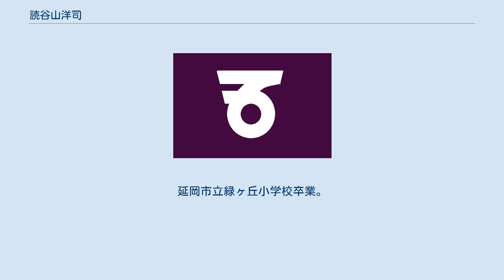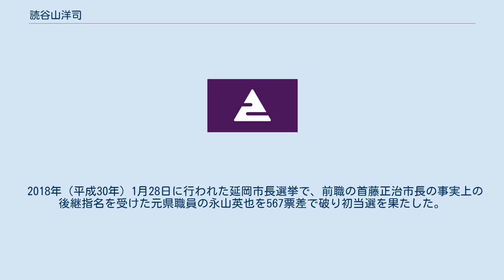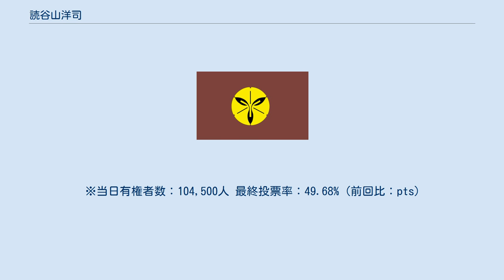読谷山洋司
読谷山 洋司（よみやま ようじ、1964年2月20日 - ）は、日本の政治家、総務官僚。
宮崎県延岡市長（1期）。
 宮崎県延岡市緑ケ丘生まれ。
延岡市立緑ヶ丘小学校卒業。
延岡市立南中学校3年生の時に、父親の転勤で東京都へ転居。
芝高等学校卒業。
1986年（昭和61年）3月、東京大学経済学部卒業。
同年4月、自治省に入省。
 2005年（平成17年）、愛媛県総務部長に就任。
2008年（平成20年）、内閣府参事官及び内閣官房内閣参事官に就任。
2010年（平成22年）、岡山市副市長に就任。
 2012年（平成24年）1月、岡山市副市長及び総務省を辞職し、延岡市に帰郷。
行政書士として県民の相談に応じるほか事業者の支援などを行う。
2015年（平成27年）、長崎県立大学経済学部教授に就任。
 2016年（平成28年）、第24回参議院議員通常選挙宮崎県選挙区に向けた自民党県連の候補予定者の公募に2度応募するも選ばれなかった。
同年7月の参院選に民進党と社民党の推薦を受けて無所属で出馬し落選。
 2017年（平成29年）1月27日、翌年に任期満了する延岡市長選挙に立候補する意向を表明。
 2018年（平成30年）1月28日に行われた延岡市長選挙で、前職の首藤正治市長の事実上の後継指名を受けた元県職員の永山英也を567票差で破り初当選を果たした。
永山は自民党延岡支部・公明党・民進党・連合宮崎など500超の団体の推薦を集めて組織戦を展開し、盤石の布陣で臨んだが及ばなかった。
2月26日、市長就任。